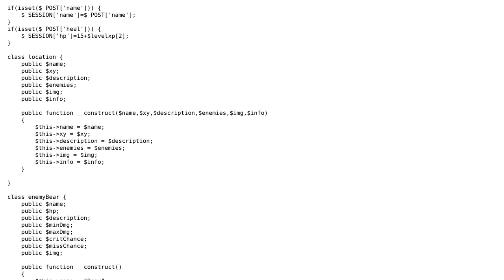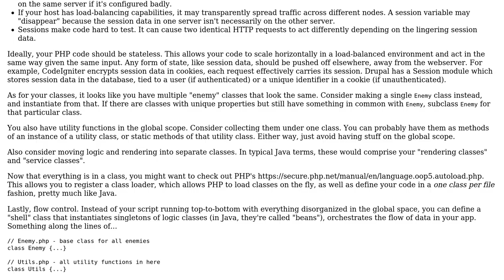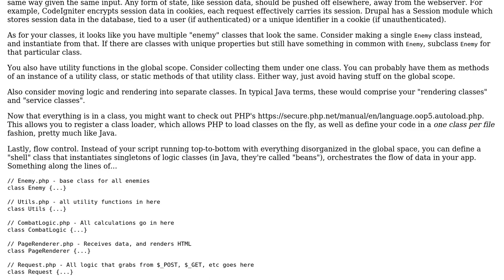Code Review: PHP simple RPG game (unfinished) - a learning project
With thanks & praise to God, and with thanks to the many people who have made this project possible! You are responsible for your own actions.